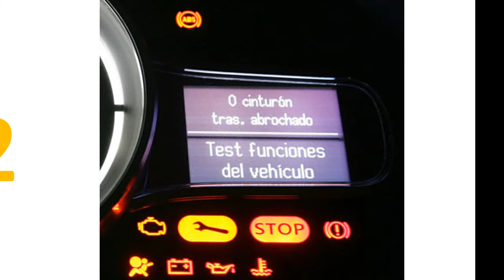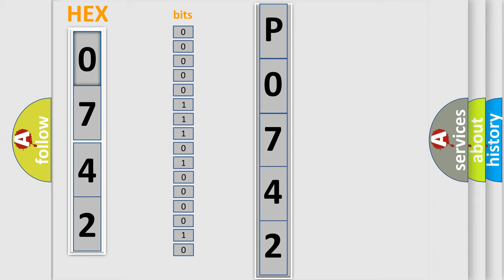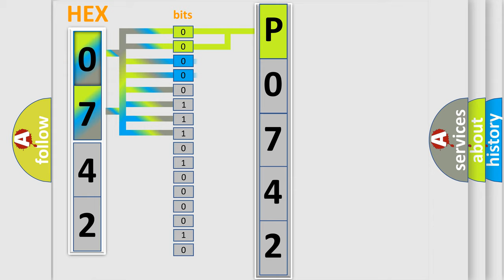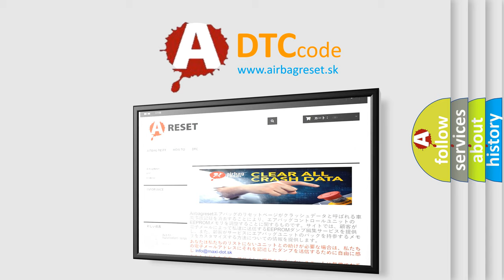DTC Hyundai P0742 Short Explanation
Contents:
0:21 Basic DTC analysis according to OBD2 protocol standard.
1:48 Insight into programming
2:58 A diagnostically understandable description of the Diagnostic Trouble Code
3:05 Basic error definition

Make:
Hyundai
Code:
P0742
Definition:
Rear Open or Close Switch Active During Self Test
Cause:
This DTC sets when the LTM detects that the rear power liftgate switch (quarter trim panel) is stuck active (or a short to ground is present in the circuit).